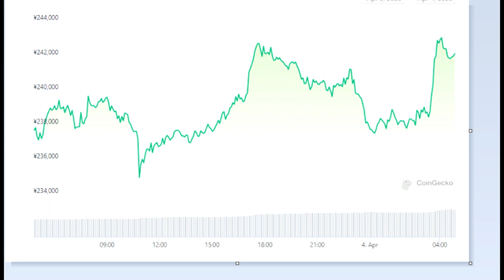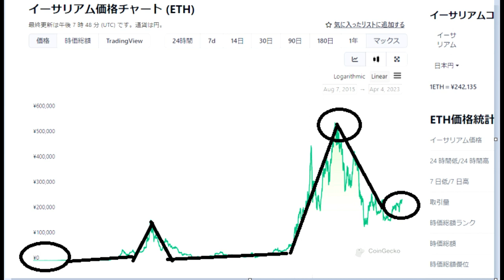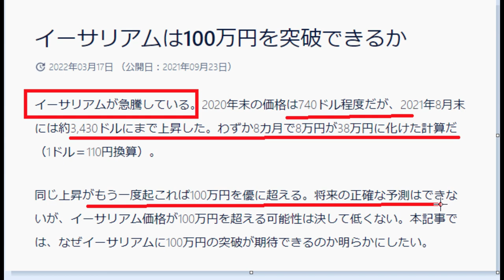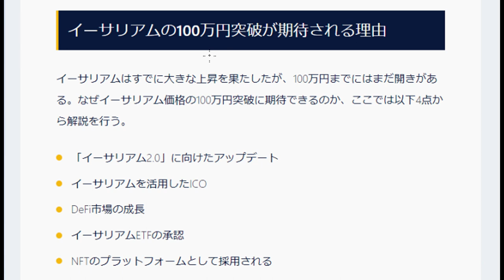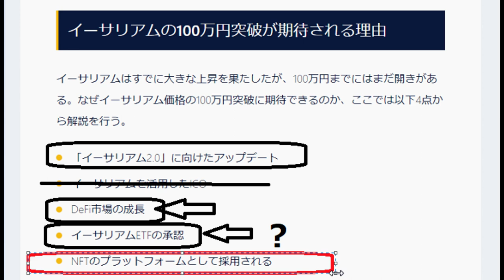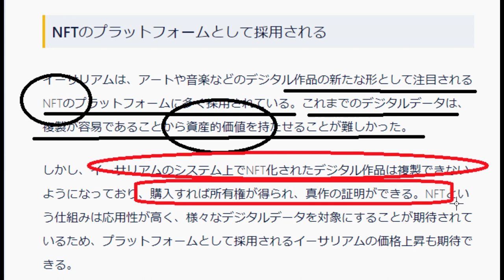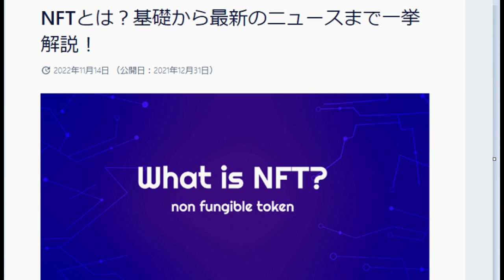【仮想通貨】イーサリアムETH＝100万円時代はNFTとともに到来する。